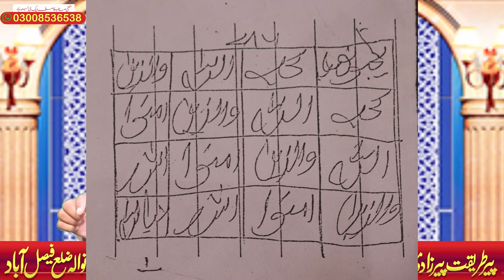Muhabbat Ka Taweez/Wazifa For Love/Wazifa For Love Marriage#muhabbatkawazifa#dua#lovewazifa#marriagr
Introduction:
wazifa:
Important note:

پیر صاحب سے رابطہ نمبر کیلئے ۔ رابطہ نمبر
Time 12:00 PM to 5:00 PM pakistani Time zone

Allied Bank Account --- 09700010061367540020